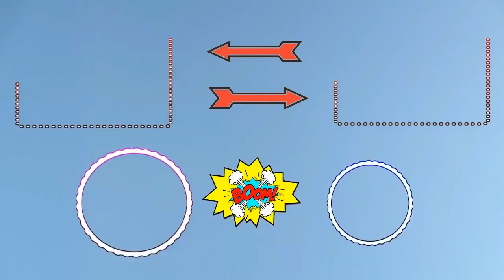Fortnite Solo Win 111- Cralin (a 50 year old sir)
I'm older and slower, but i can still play video games... Right?

FAMILY FRIENDLY CHANNEL: I have been playing video games since the 1980’s. I live stream unannounced after I wake up from my daily nap. HaHa. I’ve been around the world and involved in many things both good and bad. So I know a thing or two about doo doo.

(Here you can purchase all the cool things companies send us to open, test and review on my son’s channel ColinsClub)

“Shut Up Dad” – While my son Colin opened Pokemon packs on his YouTube channel. I would be in the background talking a lot. Subscribers and Viewers would leave comments saying, “Tell your dad to shut up”! Well let me put it exactly how they would comment… Tell your dad to STFU!!! Soon after it became a popular phrase and is now how his viewers and subscribers refer to me. I absolutely LOVE IT!

Welcome to my NEW Series "This FORTNITE FATHER is FIFTY". I’m a Father who streams Fortnite for 50 minutes and I'm 50 years old. Yup, that's right. Fifty years old and I’m still gaming.  I'm not that good of a gamer anymore, but that doesn't stop me from trying.
I hope Yuze All enjoy my videos. I'll try to make up for my doo doo playing skills with good live chat and lots of shout outs.
Thanx Cralin